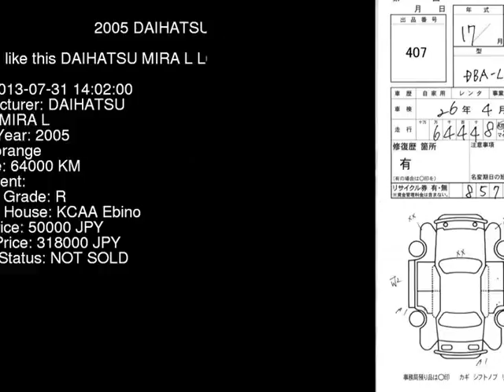2005 DAIHATSU MIRA L L650S